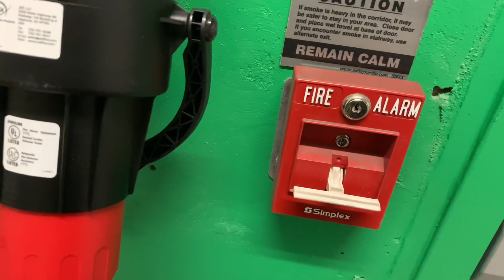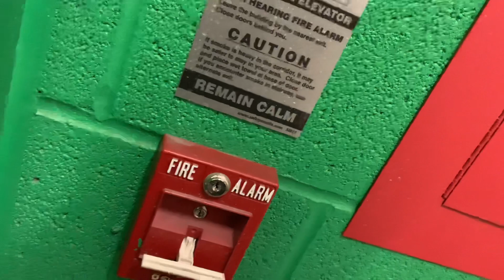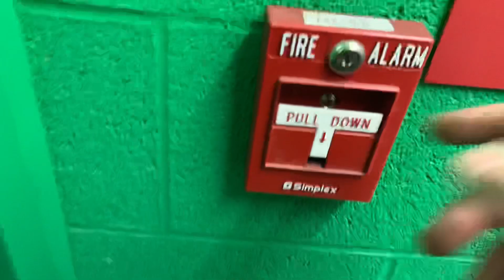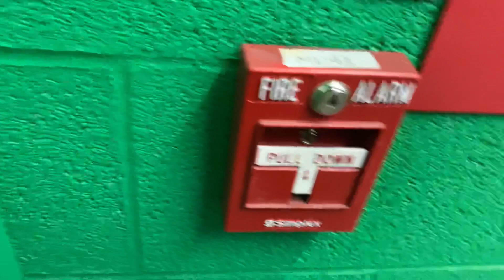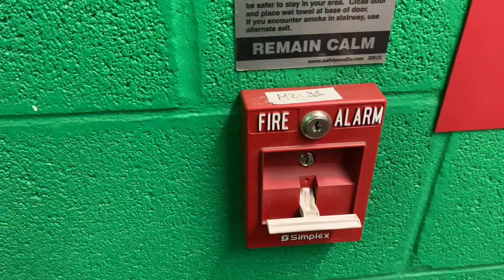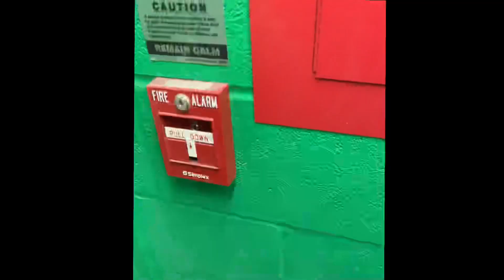Testing Simplex Devices In A Parking Garage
Just finishing up the last of an Annual inspection on a 4100ES

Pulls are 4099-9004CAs